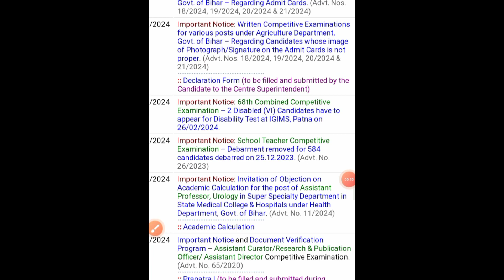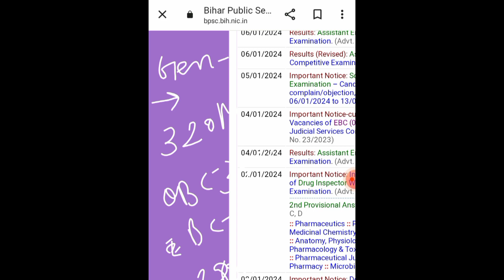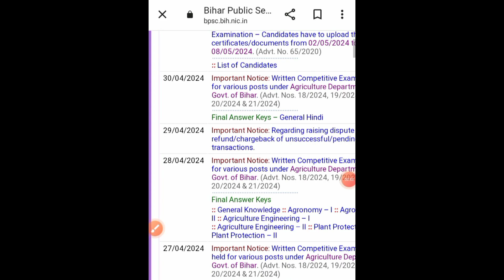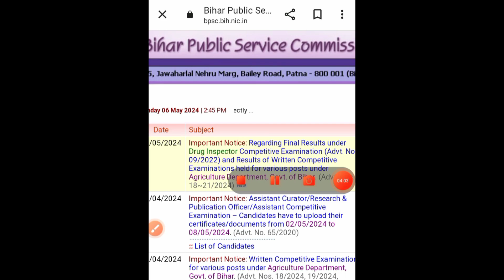bpsc bao result 2024|bpsc bao cut off|इंतज़ार की घड़ी समाप्त